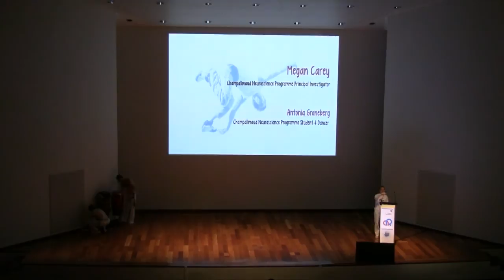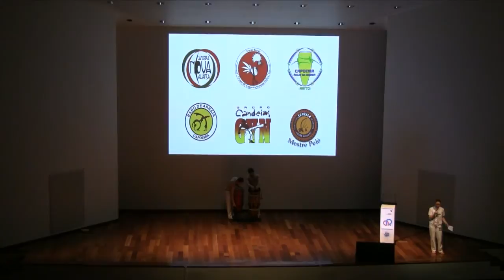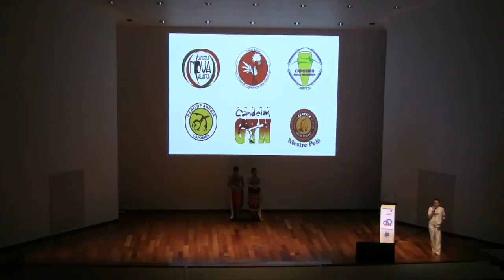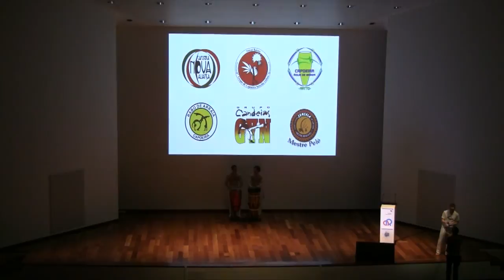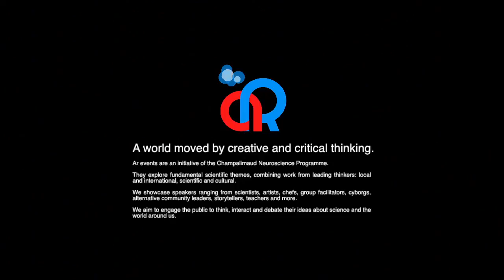DançAr: Diving into Dance - Capoeira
Capoeira demonstration at the 20th Ar event at the Champalimaud Centre for the Unknown on May 22nd 2013.